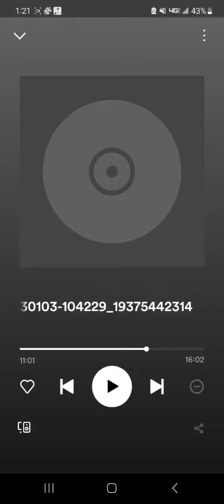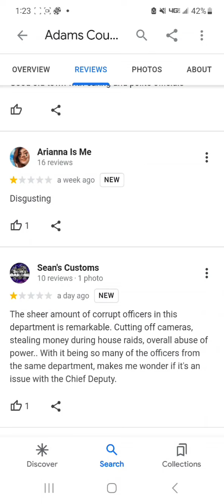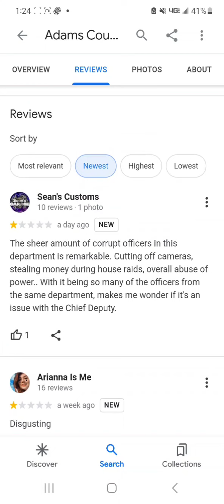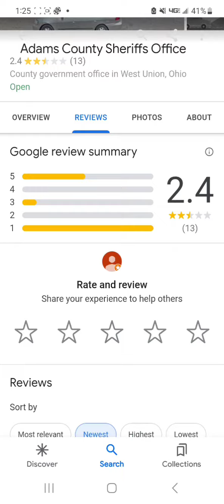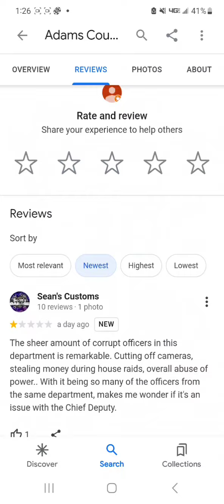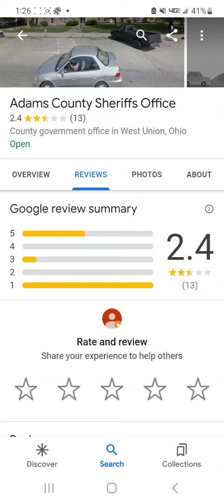Adams County Sheriff Regarding Afroman Raid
Afroman was raided on a bogus warrent of kidnapping so the searched his coat pockets and cds looking for the victim and came back with nothing.